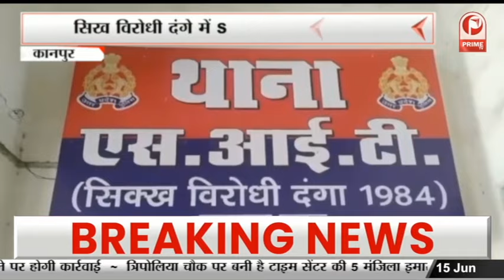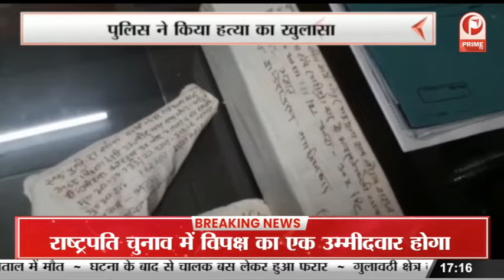Prayagraj Hinsa के 40 उपद्रवियों की तस्वीरें सामने आई | पहचान के बाद होगी सख्त कार्रवाई || Prime Tv